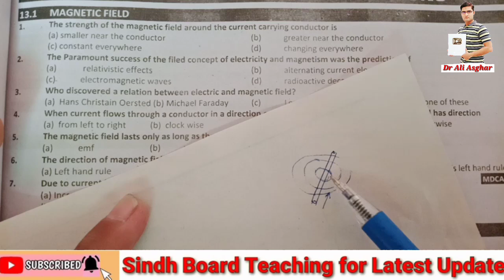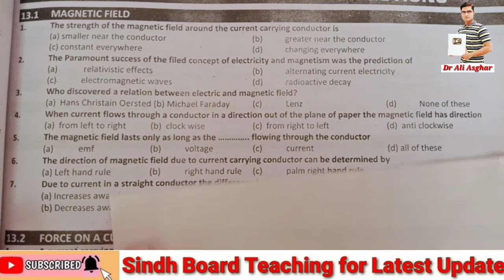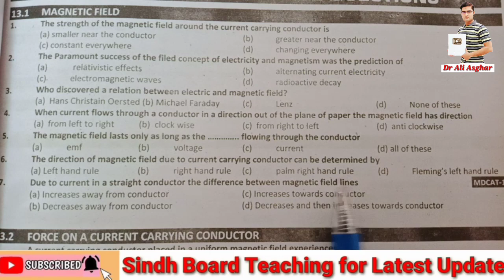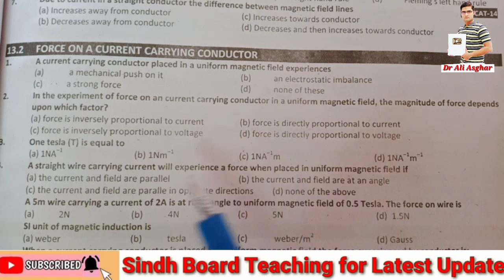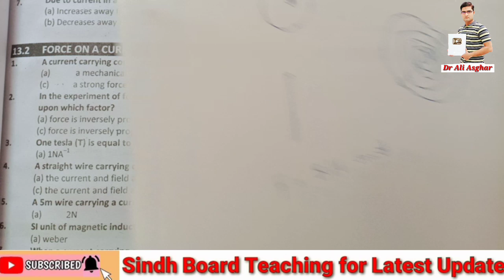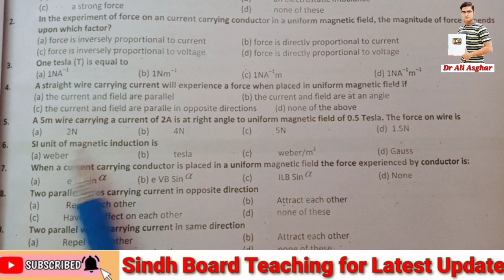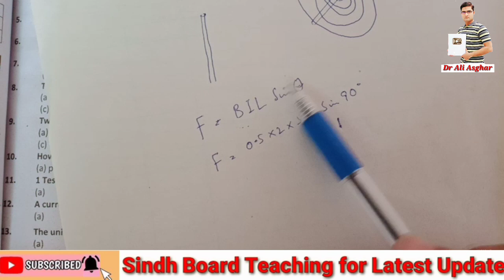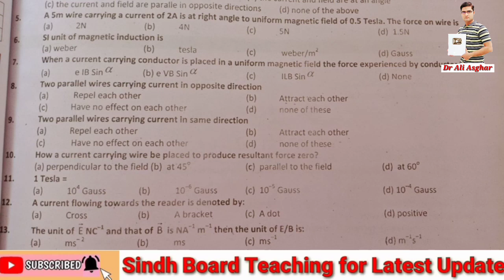Live MCQs Discussion "Magnetism & Electromagnetism" Lecture 1